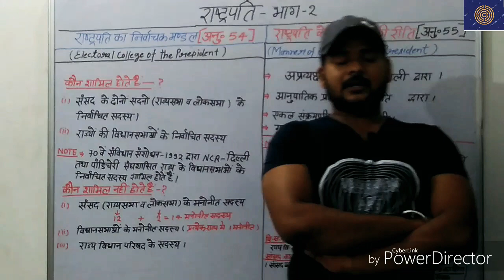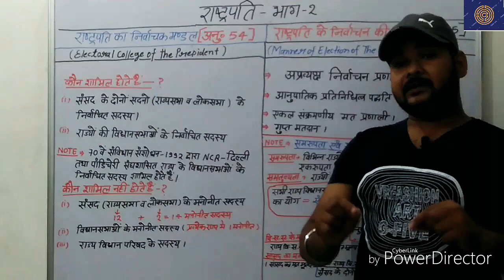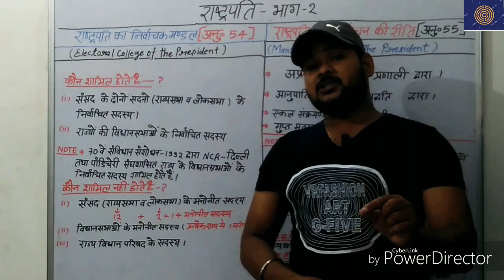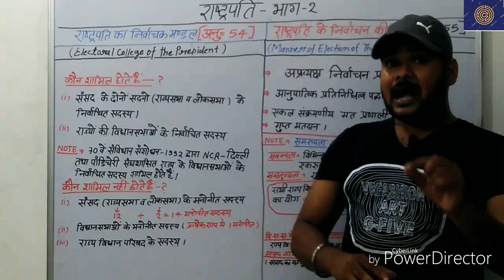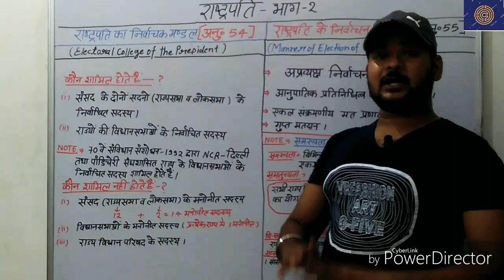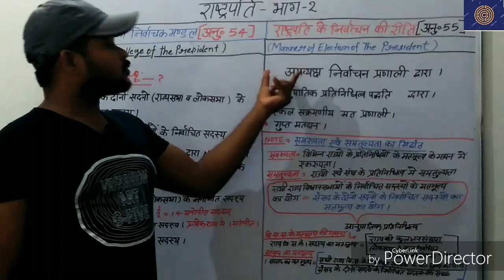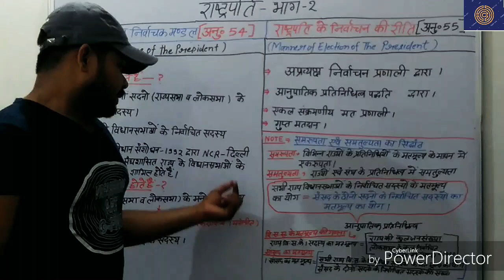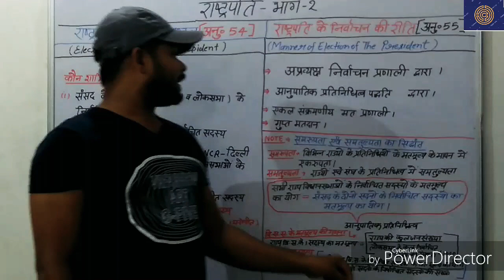राष्ट्रपति(भाग-2)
अनुच्छेद-54 व 55